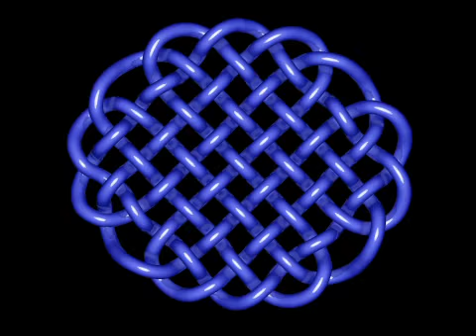Celtic Knot Rotation with Reflection